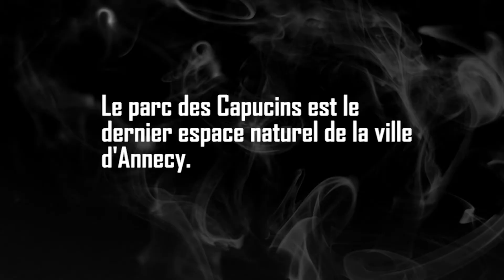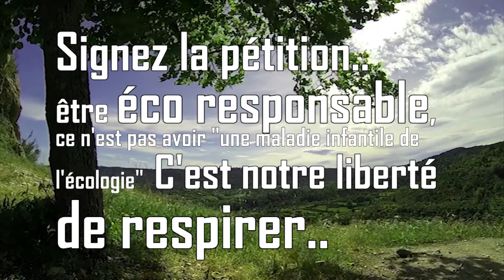Laissez nous respirer, les Capucins à Annecy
Un nouveau site Internet en cours de construction depuis le 29 mars 2016

La pollution aux particules fines à Annecy :

Elles sont fréquentes en hiver, avec l’augmentation des émissions liées au chauffage, principalement à bois mais aussi au fioul, qui s’ajoute à celles émises par l’industrie et le transport...

Des espaces verts supplémentaires à Annecy sont indispensables, Annecy est une ville polluée, les indices sont trop souvent très mauvais et ont atteints le maximum, dernièrement, en ce mois de décembre 2015. ATMO 10 - très mauvais Un comble dans nos montagnes.

Les espaces verts contribuent à la réduction de la pollution aux particules fines.

Rappel : Des habitants du quartier, les membres de l'association "Annecy citoyenne" et élus, Denis Duperthuy, Evelyne Marteau, Claire Lepan ont décidé de lancer une pétition pour sauver le parc des Capucins à Annecy.

Le dernier poumon vert de la ville d'Annecy est menacé par la majorité municipale qui projette de construire un ensemble immobilier en lieu et place du parc du couvent des Capucins.
Et de ce fait.. Faire disparaître le dernier poumon vert naturel au cœur de notre ville.

Entre le bétonnage souhaité des rives du lac d'Annecy et le bétonnage grandissant de la ville ses dernières années,  places.. etc.. La moindre parcelle est bonne à prendre pour étouffer un peu plus notre ville.

Même si le conseil municipal du lundi 14 décembre 2015, a voter en majorité une délibération qui a pour finalité la construction d’un projet immobilier en lieu et place du parc des Capucins, nous ne pouvons pas accepter ce bétonnage, nous ne devons pas lâcher les derniers espaces de respiration de notre ville sous prétexte que certains élus ne s'intéresse pas à l'avenir de nos enfants ou sous prétexte "d'une maladie infantile de l'écologie" ou sous prétexte d'un besoin d'urbanisation, dans un quartier déjà très dense ou
sous prétexte que le jury national des Villes et des Villages fleuris décerne à Annecy le très convoité label de la « Fleur d’Or » qui ne prends pas en compte notre niveau de pollution, mais qui distingue seulement, la qualité du fleurissement et la démarche environnementale. Vu les chiffres de la qualité de l'air de notre bassin, la démarche environnementale de la ville d'Annecy est peut-être meilleure que d'autres communes, mais elle est insuffisante, inadaptée à la situation de la qualité de l'air de notre bassin de vie.

Mais aussi..

"Des espaces de détente et de respiration
À la question «Quand je vous parle d’espaces verts, que cela évoque-t-il pour vous? », le registre des sensations est fortement mobilisé, avec au premier plan des sensations positives : «Un
endroit où l’on se sent bien, un endroit où l’on peut se détendre et se reposer», «des endroits toujours agréables », «un coin où l’on peut se retirer sans être “ emmerdé ” », «un endroit où l’on a plaisir où aller, où l’on se rend volontiers », «une sensation de liberté, comme si c’était un peu les vacances »."

Ensemble pour s'opposer à la menace de notre environnement.